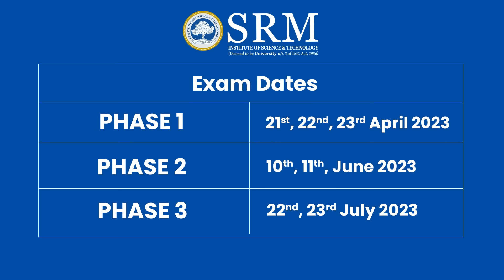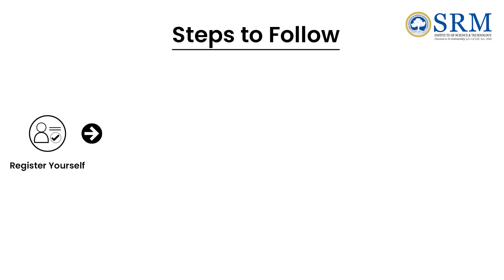SRMIST | SRMJEEE | 2023 | Exam Dates | How to apply ?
SRMJEEE 2023 application is now open !